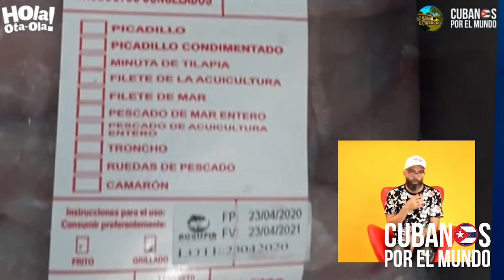Otaola: "El régimen castrista tiene un temor eminente al estallido social de los cubanos"